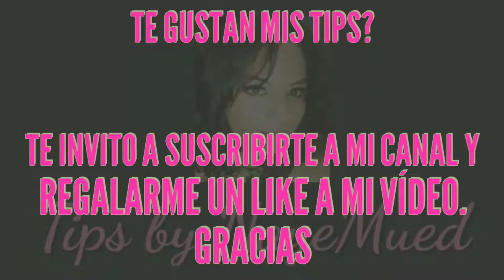Elimina el brillo de tu rostro con este tip